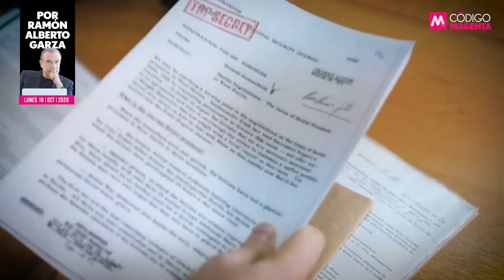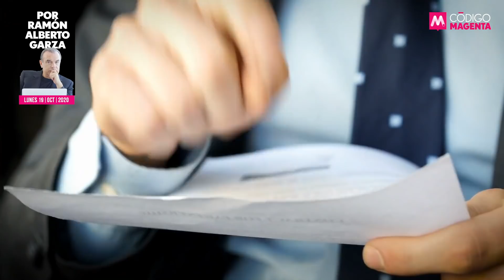EL PADRINO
Será abundante y muy delicada la información que se revele en los próximos días en la corte de Nueva York en relación al general Salvador Cienfuegos.

Por lo pronto, el presidente López Obrador tendría que quitarse la venda de los ojos y dejar de ver cualquier uniforme verde olivo como símbolo de honradez, transparencia y lealtad.

La opinión de Ramón Alberto Garza